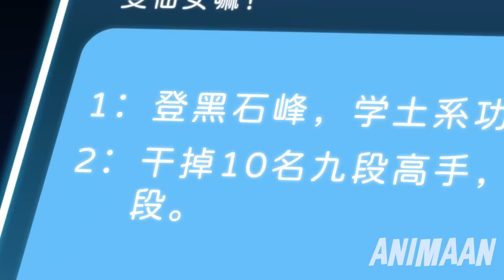Orphan Boy Becomes The Strongest Immortal After Recieving A Level-up System From God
Lin is an ordinary young guy living in a bustling city, with no family or friends to look after him. He lives in a small apartment by himself and only has his big dreams to keep him going. He hopes to someday become a cultivator, which is a magician in his world. On the midnight of his 18th birthday, he celebrates his coming-of-age with cake, offering a slice to his dead mother’s shrine. While eating, he tells her that since he is an adult now, he will enroll in a great sect soon so that he can work towards becoming a cultivator.